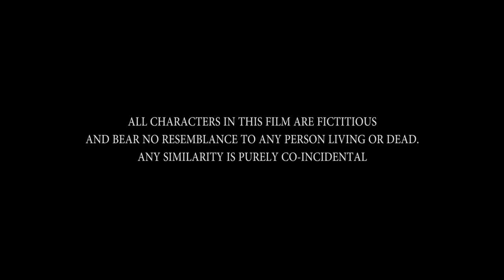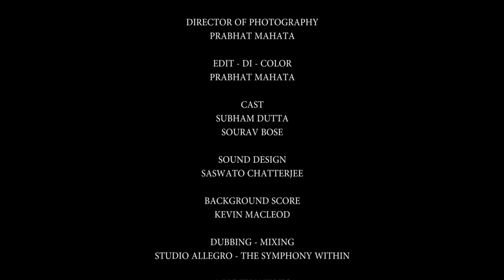CHASER | SHORT FILM | FULL MOVIE | BELIEVE IN FILMS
"Chaser" Is a horror thriller short film directed by Gourav Mallick.
Produced by Believe In Films.
Cast - Subham Dutta, Sourav Bose
Cinematography & Edit - Prabhat Mahata
Sound Design - Saswato Chatterjee
Dubbing Mixing - Studio Allegro - The Symphony Within

Synopsis - A boy was coming back home late at night. Suddenly a sound came from behind and he turn to see a psychopath standing with a hammer in his hand. And suddenly the psycho started chasing him down the road. And caught him after a while. And when he was about to kill him the boy disappear. And then the boy turned out to be a ghost who will become the chaser.